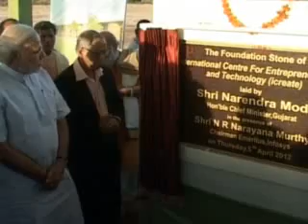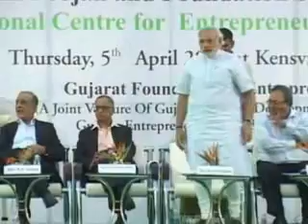NARENDRA MODI ON ICREATE AT BAVALA 05-04-12.flv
NARENDRA MODI ON ICREATE AT BAVALA 05-04-12
Modi(speech video), Narayan Murthy lay stone of iCreate..
Speaking at a function to mark the groundbreaking ceremony of iCreate today evening, Gujarat Chief Minister Narendra Modi said it is to nurture and develop the boundless creativity and entrepreneurship of the youth, to spark endless energy among them.

Infosys chairman-emeritus N. R. Narayana Murthy is the chairman of the advisory board of Icreate Incubation Centre being developed in collaboration with Government of Gujarat on a 35-acre plot near Kensville Golf Club on Ahmedabad-Bavla Road about 45 km from. Gujarat Mineral Development Corporation (GMDC) is a partner to it.
Speaking in the function Modi said the 21st Century would belong to knowledge and Gujarat would try to make India the world leader in knowledge. India would have to withstand fierce competition in socio-economic, development, skills, technology and innovations. Icreate is the answer to the challenge, to encourage original research in sync with technology.

Speaking on the occasion, Mr. Narayana Murthy said that India is fortunate to have reached a stage as never before. India is being recognised in the world forums. It is time to channelize India's excellence in fighting poverty, unemployment, malnutrition and backwardness.

Gujarat's Minister of State for Energy Saurabh Patel gave details of the Icreate. Icreate Director N. V. Vasani listed the steps undertaken to invite talents to the Centre.
Prominent among those present on the occasion included IIT-Gandhinagar Director Sudhir Jain and Principal Industries Secretary M. Sahu.